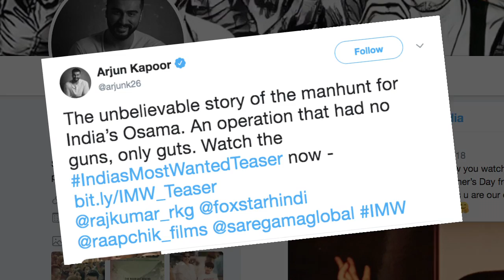India's Most Wanted | Arjun Kapoor on hunt for India's Osama | TEASER OUT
The much awaited teaser of suspense thriller 'India's Most Wanted' is finally out.Featuring as an Intelligence Officer for the first time onscreen, actor Arjun Kapoor looks intense.